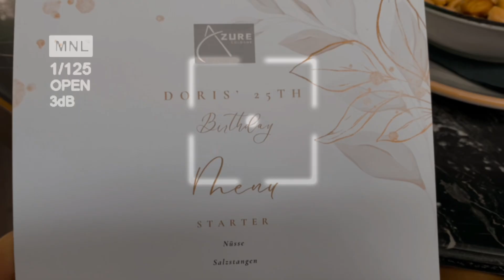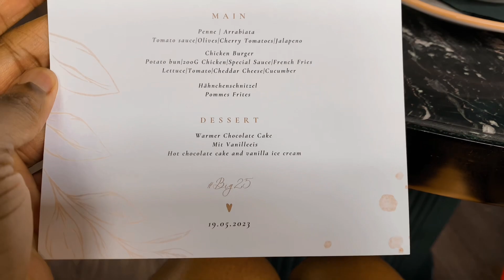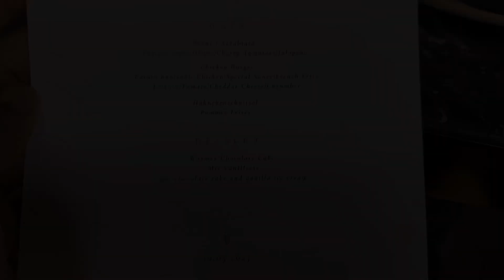VLOG: My 25th Birthday!🎉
Hi loves,

Welcome back! I’m happy to be sharing with y’all how my 25th birthday went in this video🥰. I hope you enjoy it!

‘Don’t you know that you yourselves are God’s temple and that God’s Spirit dwells in your midst?’ — 1 Corinthians 3:16